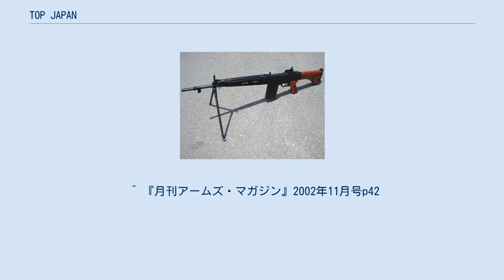TOP JAPAN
TOP JAPANとは、東京都墨田区にある有限会社ヨシトモのエアソフトガンブランドである。
 TOP社製電動ガン「64式7.62mm小銃」 TOP製の電動ガンは、「バルグヘッド式」と呼ばれるメカニズムを持つ。
これは他社製品におけるピストンとシリンダーの代わりに蛇腹を用いたふいごが入っているもので、ピストン・シリンダー式で問題となる圧縮漏れを生じない利点を持つが、ふいごに亀裂が入ることがある。
ユーザーの中には、メーカーが8.4～9.6vバッテリーを推奨するところ、敢えてパワーの落ちる7.2vバッテリーを使用したり、過度の連射を避けるなどの自衛策を採る人もいる。
また、バルグヘッド式を捨て、ピストン・シリンダー式に改めるためのパーツを販売するカスタムパーツメーカーや、機関部を東京マルイ製メカボックスに換装してしまうカスタムショップもある。
 同社製品は、64式7.62mm小銃やMP40、分隊支援火器といった、いずれも他社のモデルアップしないものが主力製品である。
特に自衛隊装備でサバイバルゲームをする者にとって、東京マルイが89式5.56mm小銃を発売するまでは、同社製64式とMINIMI自衛隊モデルが数少ない主装備の選択肢であった（このほか、キャロット社が89式を販売していたが、「89R“BUDDY”」は（製造ロットによって異なるものの）キットが約10万円、完成品は約14万円という価格帯であった）。
 2008年7月に、ヨシトモは電動式エアソフトガンの生産終了を表明し、今後は平成20年12月末日までサポートを受け付けると発表した。
 事実上のエアソフトガン市場からの撤退と思われたが、それと同時にM60、MINIMIの「トップブローバックガンシリーズ」を発表した。
 エスコート社のASCSメカを搭載したM60を限定発売(これは自社製の外装ではなくINOKATSU製のものである)し、さらに、東京マルイ製電動ガンの89式小銃をASCSメカのガスブローバックに変換するメカボックス、そして自社製の外装を使用したMINIMIのブローバックガンを発表した。
 MINIMIのブローバックガンに関しては、エスコートよりも安価なブローバックエンジンを販売するDAYTONAGUN社と提携したが、その後に延期が相次いで最終的な発売のめどが立たず、一時期「無期限延期」の知らせがホームページに掲載された。
 が、その直後G.COMPANY製のブローバックユニットを搭載する事を決定し、STD、MkII、PARAの3モデルをそれぞれ10丁ずつの受注生産(2010年7月10日より予約開始)で限定販売する事となった。
 BOXマガジンの他、マガジンにガスを注入するタイプの30連マガジンも使用出来る仕様となっている。
 ちなみに東京マルイ製89式小銃をガスブローバック化するメカボックスに関しては、現在ではホームページでも確認することができない状態となっている。
 この製品の発売の延期に関して、TOPは「外部ソースとリキッドチャージのどちらでも遊べる仕様となる予定であったが、リキッドチャージでの射撃性能が安定しなかったために発売を延期した」と説明している。
 2011年3月に排莢式M4 CARBINEを発売し電動ガン市場へ復帰した。
 カートを排莢する構造上ジャムが発生した場合、メカボックス内の電子式センサーによってモーターが止まるようにできている。
これにより、従来の電動ガンのような動作不良によるギアクラッシュを極力抑えている。
 パワーソースには11.1vのLIPOバッテリーを用いて作動させ、さらにバッテリー切れの場合は手動でチャージングハンドルを動かし作動させる事が出来る。
 また東京マルイ製の電動ガンに対応したオプションパーツ(ストック、グリップ、ハンドガードなど)を取り付ける事が出来る。
 (一応、フレームも交換可能だが、加工が必要) 2014年4月の時点で排莢式電動ガンのライナップ ライブカートモデル カートレスモデル 以上の8種類がリリースされている。
 ^ 『月刊アームズ・マガジン』2002年11月号p42